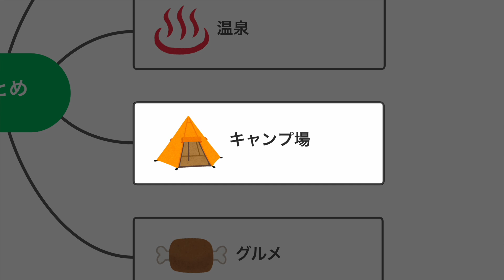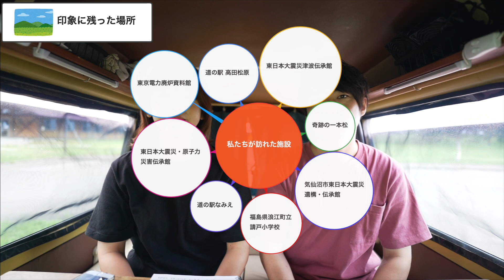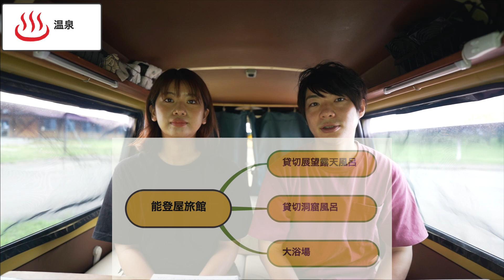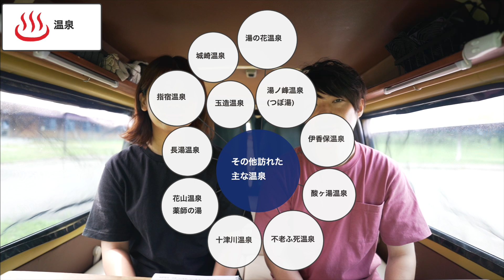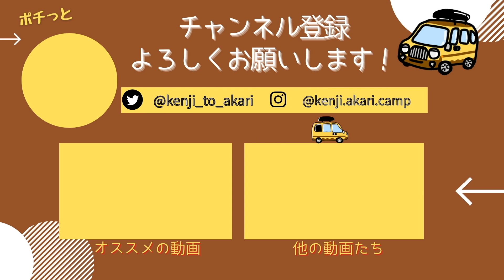【日本一周達成】車中泊旅まとめ！グルメ・温泉・キャンプ場・観光地５選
軽自動車で車中泊とキャンプをしながら日本一周を完遂した夫婦です！
47都道府県を約1年かけて全て回り、
特に私たちが印象に残っている場所やグルメを紹介します。

日本一周の総まとめとして、走行距離やルートなどもおさらいしています。
好評だったドローン映像もまとめていますので、
是非最後までのんびりご覧ください！
無料で使えるマインドマップツール
今回は株式会社ワンダーシェアソフトウェア様の
「EdrawMind (エドラマインド) 」という
マインドマップ作成ソフトを用いて動画作成しました！

複数のマインドマップを簡単に作成でき、
視覚的で伝わりやすいプレゼンテーションが可能になります。
プレゼンや講義、資料作成などの機会が多い方にはぜひ試していただきたいです。

今後も引き続き車中泊・旅・キャンプなどの動画を更新していきます。

【動画の目次】
0:00～　趣旨説明
2:16〜　日本一周の概要(日数・走行距離・ルート)
9:40〜　日本一周まとめの概要説明
10:53〜  印象に残った場所５選
18:05〜  温泉５選
23:45〜  キャンプ場５選
29:09〜  グルメ５選
36:37〜  訪れて良かった場所
38:02〜  EdrawMind(エドラマインド)紹介
39:02〜  ドローン映像まとめ

車中泊仕様にDIYした軽バン「カリー号」に乗り、
キャンプと車中泊で日本一周旅を完遂しました！